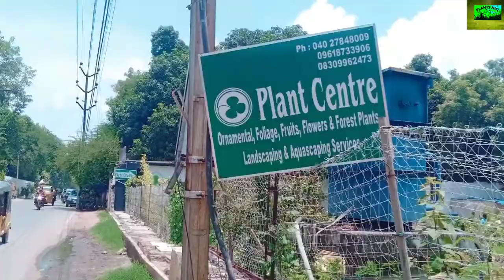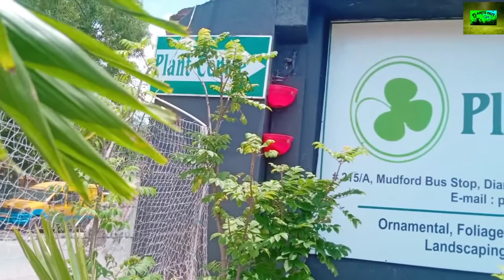Vlog || Nursery visit || Plants names || indoor&out door varieties || ornamental plants || Designing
Vlog || Nursery visit || Plant names || indoor &out door varieties || ornamental plants || Designing

Hi

As a plant lover I have been searching for new things, specifically  indoor plants

In this video I tried showing you how we apply mehndi during ashadam & how we design it, different designs of mehndi & also health benefits of gorintaaku.

As I completed my msc in nutrition, I can explain you about nutritional benefits of food and how can we prepare.

When I started my passion towards indoor plants I just thought why don't I try 😊.

I started knowing them alot and becoming a professional indoor plant doctor😜

As a daughter of agricultural background I can better explain you about indoor and outdoor plants,

And also I would like to show you my village in my vlogs and the nature. Work of the people.

Tha information provided on this channel & video are for general purpose only should not be considered as a professional advice.

Thank u

Yours plant lover😊